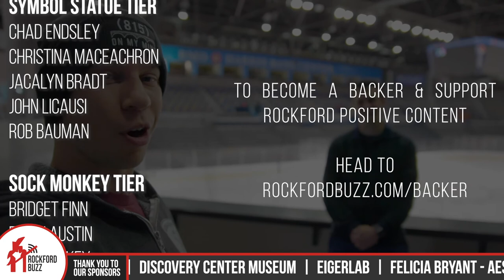Rockford Icehogs are Back!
Mike from the Rockford IceHogs shares some AMAZING news! Hockey is finally back! The ice just went in a few weeks ago at BMO Harris Bank Center. Tune in on Antenna TV, and SportsfanRadio1330 to feel that in-building experience with your fellow IceHogs fans.